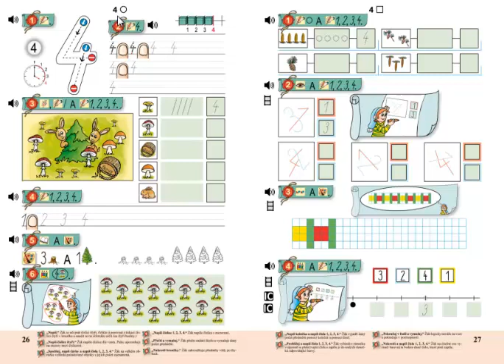Matýskova matematika 1.díl, strana 26, cvičení 6